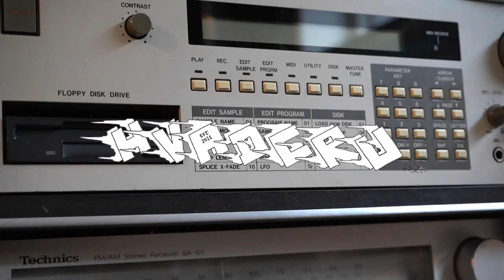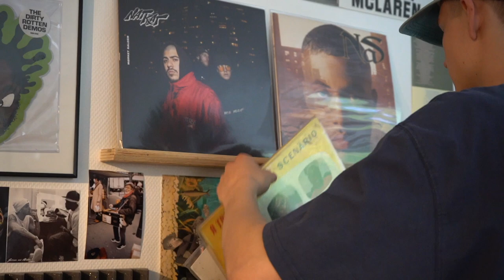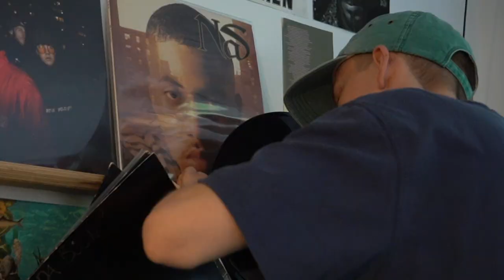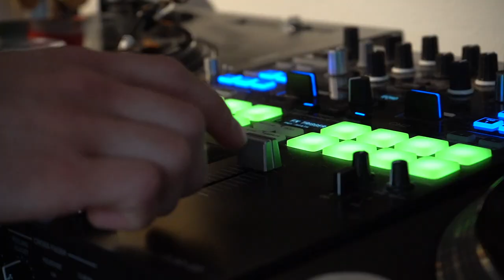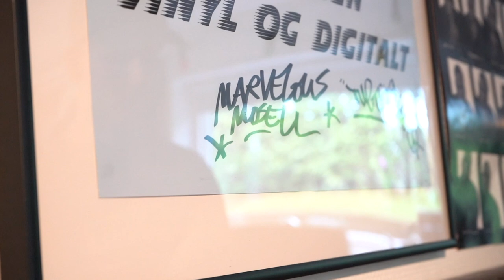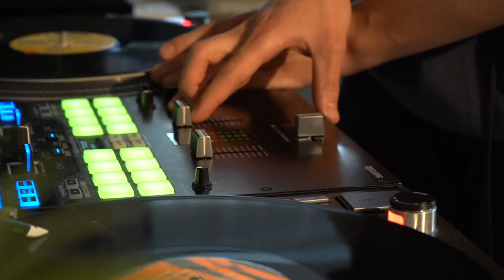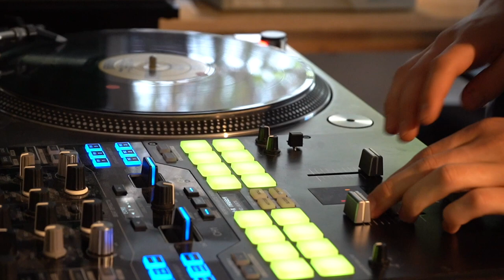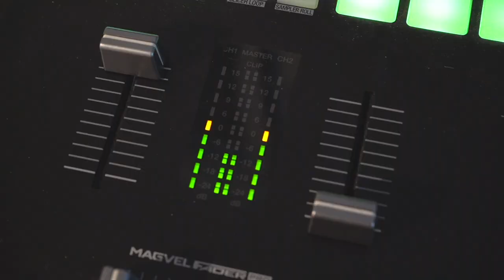STRICTLY VINYL HIP HOP MIX Mixed by Anton Goltermann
1 hour pure vinyl hiphop set mixed by HVADCRU DJ Anton Goltermann.

Video and editing by HVADCRU member Frederik Møller

This project is made in collaboration with Rekords records. Crazy hiphop digger store in central Copenhagen. Almost every 12” tune is bought in Rekords! Go check it out.